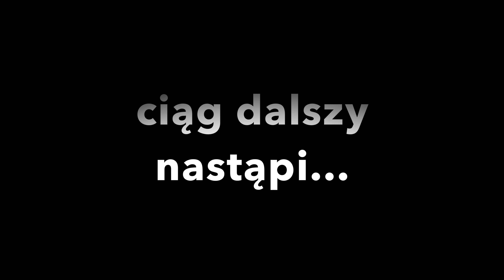WAKACJE 2018: TURCJA - SIDE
10-dniowe wakacje w Turcji streszczone w 110 sekund. Nic się nie dzieje, chyba że... :)

Wystąpili:
Paulina Sztwiertnia
Paulina Bujok
Kamil Bolek
Andrzej Barcik
Wojciech Bizub

Montaż: Wojciech Bizub
Muzyka: Aronchupa - Rave in the grave (non-commercial use)
Sprzęt: iPhone 7 plus
Stabilizacja: Dji Osmo